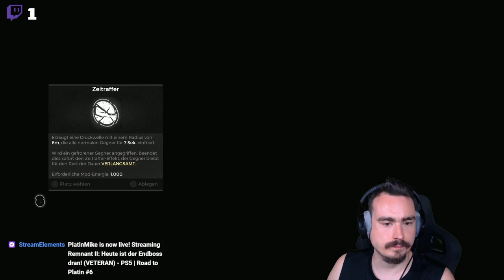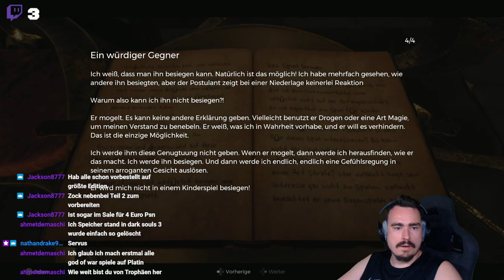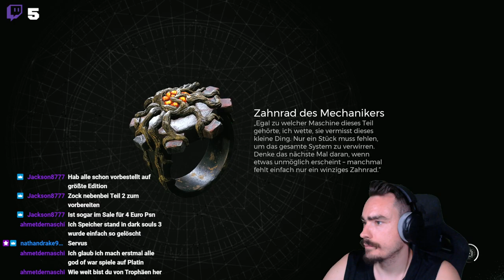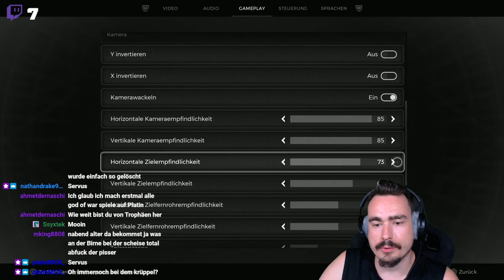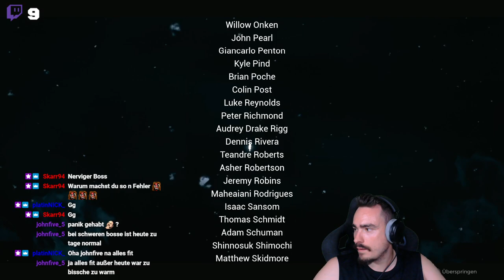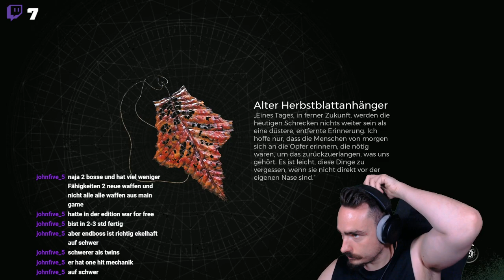Remnant 2 - PS5 | Zeit für den Endboss (VETERAN) | Walktrough | Road to PLATIN #5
Servus und willkommen zu meinem nächsten Part von Remnant 2 auf der Playstation 5!
Wie immer wird meine Aufgabe das sammeln aller Trophäen sein und natürlich die 100%!!!